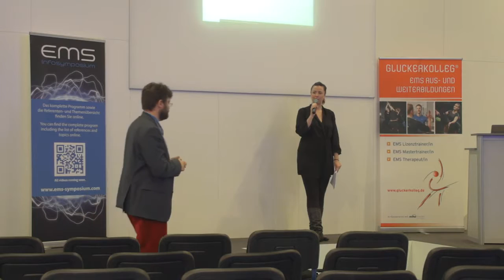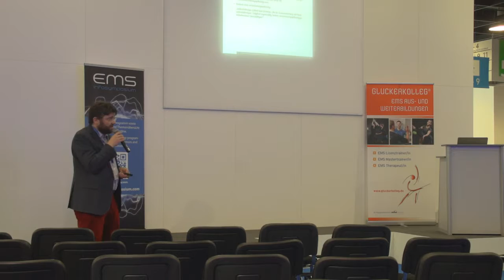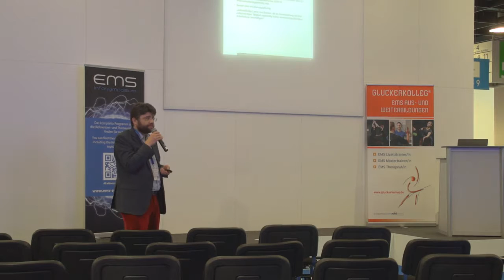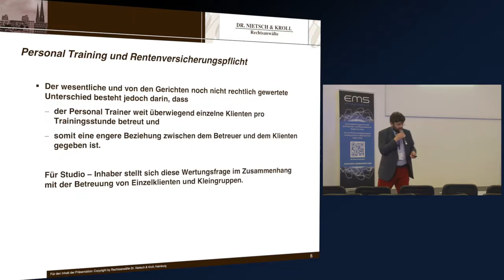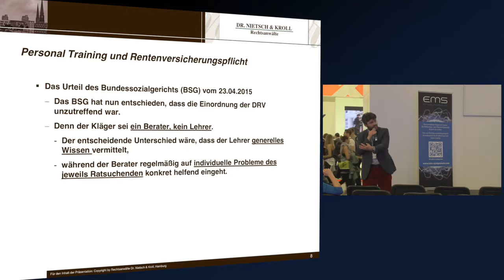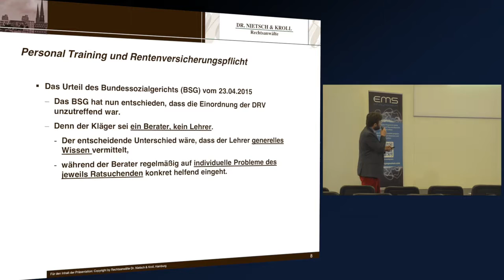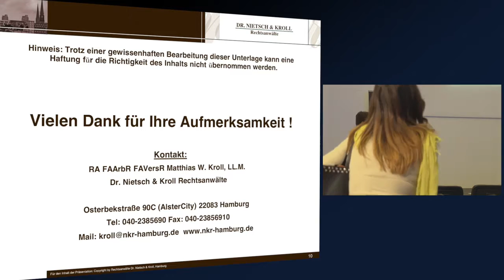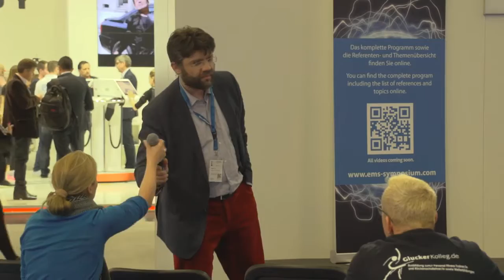Dr. Matthias Kroll: Rentenversicherungspflicht für EMS Trainer - EMS Symposium 2016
EMS Symposium auf der FIBO 2016

Dr. Matthias Kroll: Rentenversicherungspflicht für EMS Trainer und Mikrostudio-Inhaber
Matthias Kroll: Fachanwalt für Versicherungsrecht Unternehmen, referiert über die Möglichkeiten der Rentenversicherung für Trainer und Inhaber im EMS Sportbereich und stellt das aktuelle Urteil des BGH vor.